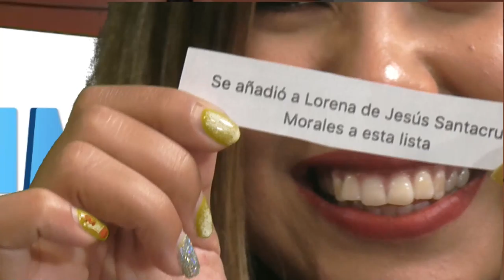Primera Plana digital | ÁNIMO, CONSUME Y GANA